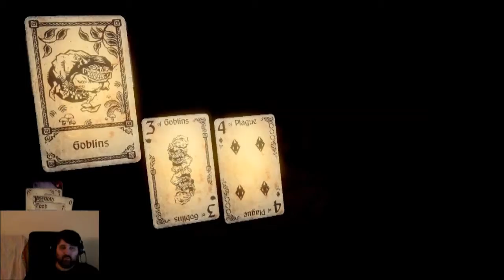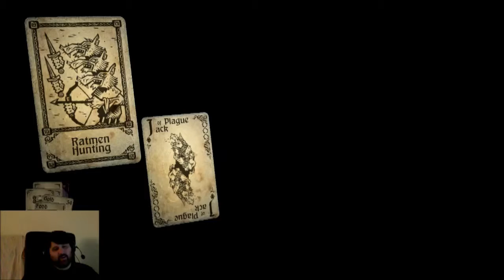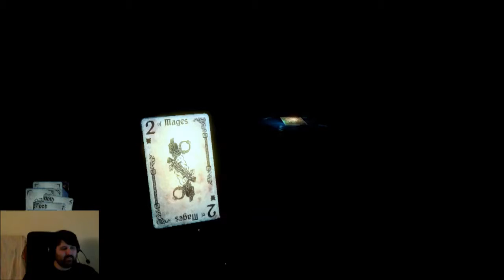Zuckas Plays: Hand of Fate, Part 2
Very first cast!
Today we tackle the task of whipping volume levels and camera cropping into better shape while exploring the game "Hand of Fate".